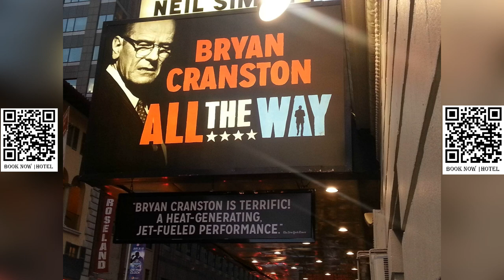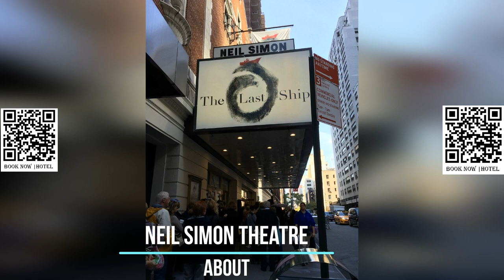Neil Simon Theatre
The Neil Simon Theatre, originally known as the Alvin Theatre, is a historic Broadway theater located at 250 West 52nd Street in the Theater District of Midtown Manhattan in New York City. Designed by renowned theater architect Herbert J. Krapp, the theater was built in 1927 for producers Alex A. Aarons and Vinton Freedley. The original name of the theater was a combination of Aarons's and Freedley's first names. In 1983, the theater was renamed in honor of the famed playwright Neil Simon.

The Neil Simon Theatre has a seating capacity of 1,467 seats across two levels and is operated by the Nederlander Organization. Both the facade and the auditorium interior of the theater are designated as New York City landmarks. The facade of the theater is divided into two sections, with the six-story stage house to the west and the five-story auditorium to the east. The ground floor of the facade is clad with terracotta blocks and features an entrance with a marquee. The upper stories of both sections are made of brick and terracotta, with the auditorium facade showcasing arched windows, niches, and a central pediment, while the stage house has a simpler design.

The interior of the Neil Simon Theatre is designed in the Adam style, featuring two lobbies and a mezzanine-level lounge. The auditorium consists of a ground-level orchestra and one balcony with boxes. The theater interiors are adorned with paneling and plasterwork, and the auditorium features a domed ceiling. Above the auditorium, there are three stories of offices.

The history of the Neil Simon Theatre includes various ownership changes and notable productions. It was initially developed by Alexander Pincus and M. L. Goldstone, and opened on November 22, 1927, with the musical Funny Face. Aarons and Freedley operated the theater and owned it from 1930 to 1932. CBS took over in 1946 and operated the theater until 1959, when it was bought by Max and Stanley Stahl. The Alvin Theatre was further sold in 1967 to Rock-Time Inc. and in 1975 to the Nederlanders. Over the years, the theater has hosted numerous successful shows, including long runs of musicals such as Anything Goes, Lady in the Dark, Something for the Boys, A Funny Thing Happened on the Way to the Forum, High Spirits, The Great White Hope, Company, Shenandoah, Annie, and Hairspray, as well as several plays by Neil Simon himself during the 1980s and 1990s. The Neil Simon Theatre continues to be a prominent venue for Broadway productions, attracting theater-goers from around the world to experience the magic of live theater in the heart of New York City.